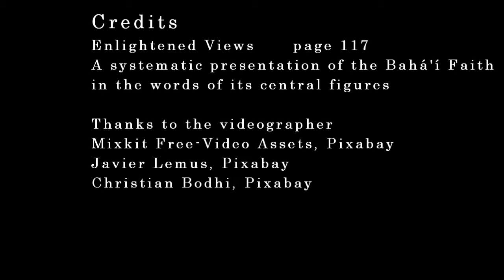Bahá'í Prayer for Love and Assistance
"O my God! O my God! Unite the hearts of Thy servants, and reveal to them Thy great purpose."